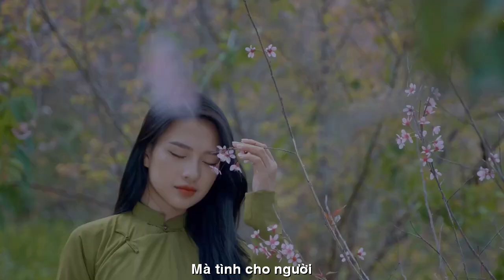[FULL HD]TA ĐÃ KHÓC CƯỜI ||NGỌC QUY-TUYẾT THU ĐOÀN-VĨNH ĐIỆN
TÁC PHẨM:TA ĐÃ KHÓC CƯỜI
THƠ:TUYẾT THU ĐOÀN
SÁNG TÁC NHẠC: NS VĨNH ĐIỆN
TRÌNH BÀY:NGỌC QUY
ASM NS: QUANG ĐẠT
# QUANGDAU
# VINHDIEN
# TUYETTHUDOAN